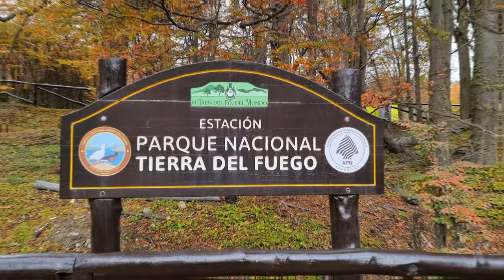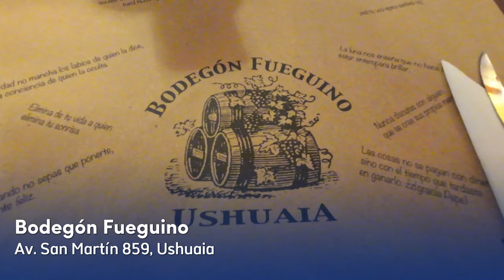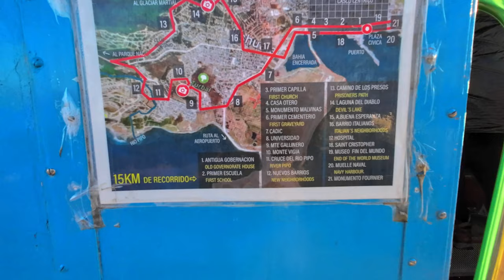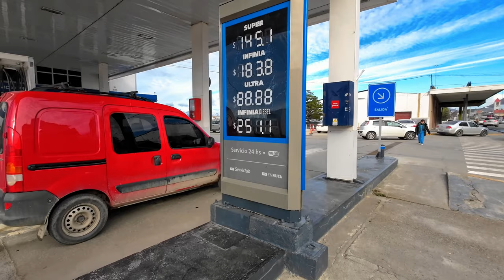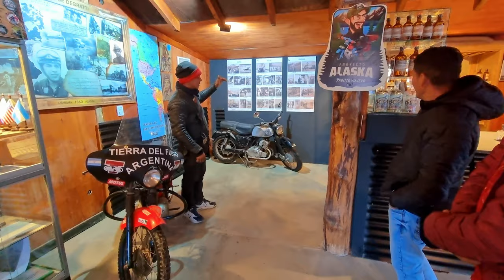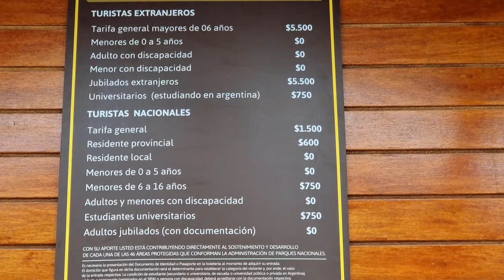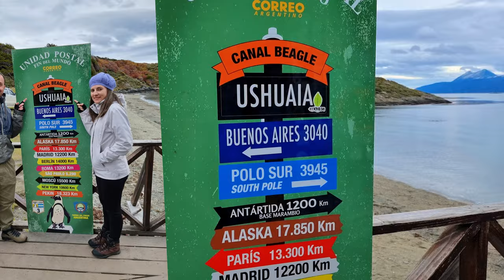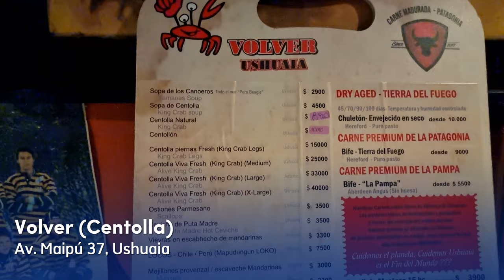USHUAIA Argentina: ROTEIRO de 4 DIAS com PREÇOS NO FIM DO MUNDO, Patagônia!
4 dias, explorando desde a icônica Placa do Fim do Mundo até o incrível Parque Nacional Terra de Fogo. Aventure-se em um trekking até a deslumbrante Laguna Esmeralda, conheça a história no Trem do Fim do Mundo e visite a Bahia Lapataia no final da Rota 3. Delicie-se com a gastronomia patagônica, aviste baleias no Canal Beagle e encante-se com a fauna local. Viva essa experiência única em um dos lugares mais fascinantes do planeta! A Patagônia Argentina tem as mais belas maravilhas do Fim do Mundo em Ushuaia!

00:00 Dia 01: Exploração Inicial e Navegação no Canal Beagle

Em Ushuaia, encontramos a "Placa do Fim do Mundo", começamos nossa viagem com uma emocionante navegação pelo Canal Beagle. Suas águas e montanhas cobertas de neve compõem uma paisagem mágica. Depois, saboreamos as delícias do Bodegón Fueguino na Av. San Martin. Na agência de turismo Brasileiros em Ushuaia, compramos os passeios e planejamos aventuras. No Porto Ushuaia, testemunhamos passamos pelo controle de passageiros antes de embarcar no Catamarã Canoero, que nos leva pelo Canal Beagle, revelando paisagens deslumbrantes. Nas Ilhas Bridges e ilha dos Lobos, encontramos história e natureza, enquanto o Farol Les Éclaireurs nos lembra da importância da navegação. Fechamos o passeio com as majestosas baleias e um jantar no Hard Rock Cafe onde encerramos o dia.

05:44 Dia 02: Laguna Esmeralda e Bife de Chorizo

Começamos nosso segundo dia exploramos a trilha até a Laguna Esmeralda, imersos na natureza selvagem, vimos uma castoreira e andamos na lama até chegar na lagoa que é muito linda, subimos o drone para ter uma visão de cima e ficamos encantados com tamanha beleza. Para o frio, contamos com roupas de neve da Ushuaia Extremo Rental que fica na Avenida San Martin. Depois do passeio fomos ao Restaurante Moustacchio, onde provamos a cerveja Patagonia e um saboroso bife chorizo com papas fritas.

10:44 Dia 03: Explorando a Cidade com City Tour e passeio Off-Road 4x4

Embarcamos no Ushuaia City Tour feito por um onibus que veio de Londres, um verdadeiro Routemaster dos anos 50, ele nos levou para conhecer toda a cidade do Ushuaia, como a primeira escola, primeira igreja e outro pontos turísticos muito interessantes, tudo contando a história no áudio guia em inglês e espanhol, depois deste passeio passamos pela Plaza 25 de Mayo e carimbamos o nosso passaporte de graça na Secretaria de Turismo. No Letreiro Ushuaia, capturamos momentos únicos onde também apreciamos uma bela vista da cidade, digna de belas fotos. No Restaurante Gelido, nos deliciamos com hamburguesas e panchos e depois fomos para o lugar onde nos hospedamos na Hosteria Aonikenk, um lugar com ótimo custo-benefício que conta também com café da manhã e atendimento nota 10. Já no fim da tarde partimos para um empolgante passeio off-road 4x4. No Park Austral, mergulhamos na cultura local conhecendo o Museu de Moto 3005 Moto Cafe, onde provamos um gin feito no local e depois saímos para explorar a Rota Nacional N3 por uma via antiga, o passeio é recheado de belezas como os lagos Escondido e Fagnano, por fim fechamos a noite voltando para o nosso ponto de apoio onde jantamos, tomamos um bom vinho e curtimos música ao vivo.

17:18 Dia 04: Descobrindo o Parque Nacional Terra de Fogo

Adentramos o Parque Nacional Terra de Fogo, testemunhando sua beleza única. Apreciamos o histórico Trem do Fim do Mundo que reconstrói e conta a história do lugar. Visitamos o Correio do Fim do Mundo e chegamos à Bahia Lapataia, o fim da Rota 3 onde tiramos uma foto em outra famosa placa. A vida selvagem nos presenteia com a visão da raposa vermelha. O lago Acigami nos impressionou com tamanha beleza e ao voltar para cidade fomos almoçar na lanchonete Max Pipi  onde nos divertimos com sua decoração inspirada nos Simpsons e novamente comemos panchos e hamburguers. A noite passamos na loja de lembranças (souvenirs) Monte Olivia onde compramos vários coisas para presentear familiares e amigos, por fim fomos degustar a famosa Centolla (King Crab) no Restaurante Volver indicado pela agência Brasileiros em Ushuaia. Visitamos o Museu Marítimo do Presídio de Ushuaia por fora, explorando a história local.

26:14 Dia 05: Despedida de Ushuaia

Chegou a hora de partir. Chegamos ao Aeroporto Internacional de Ushuaia, relembrando todas as incríveis aventuras vividas nesta cidade. Com o coração cheio de lembranças, despedimo-nos de Ushuaia, gratos por cada momento vivido em meio a essa paisagem única e seguimos para El Calafate e El Chaten.

E assim nossa jornada em Ushuaia chega ao fim, uma mistura de natureza, cultura e descobertas que ficarão conosco para sempre.